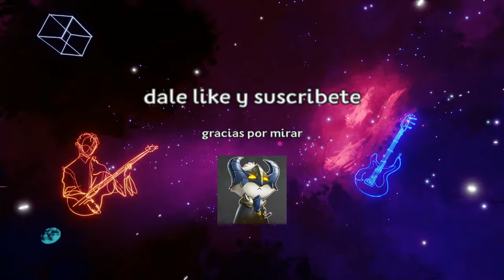™ como que el shinobi no es para dominio*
Nos vemos en TikTok 🤙✌🏽

Síganme en para seguir pasándola chévere.